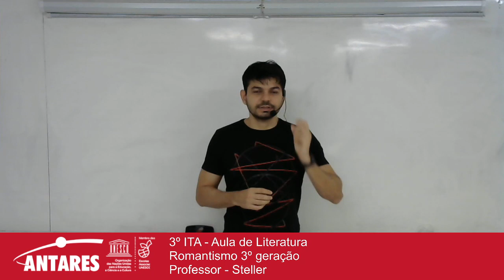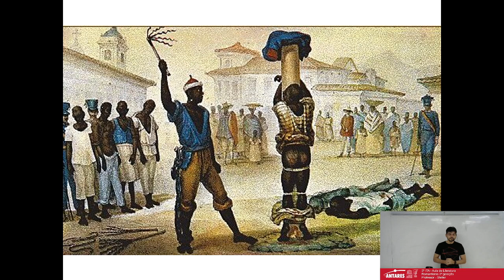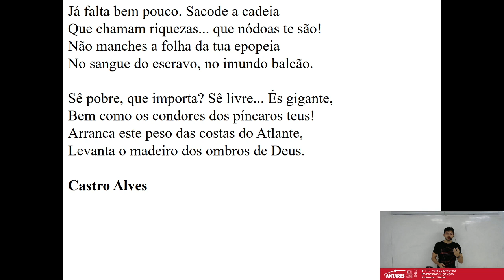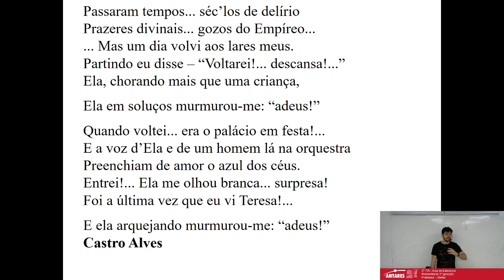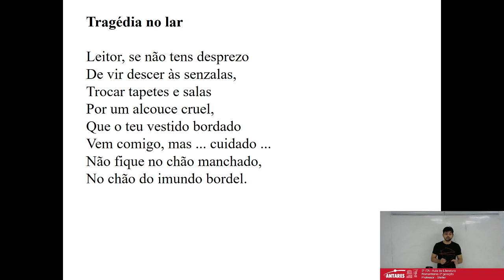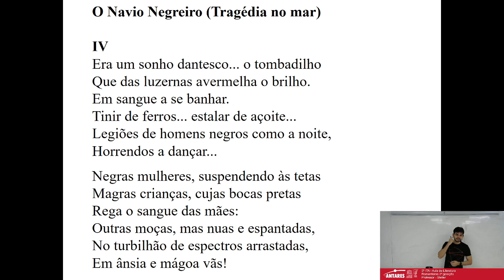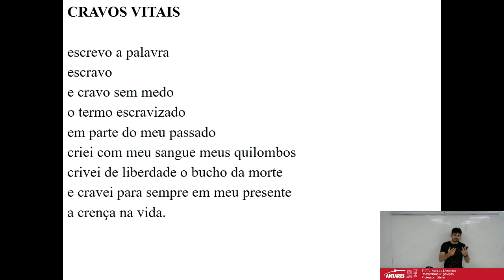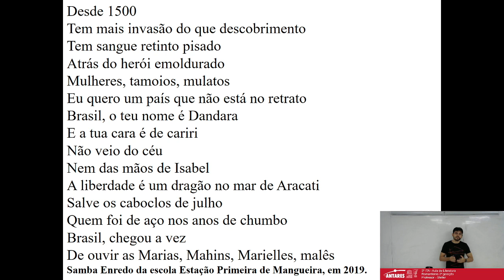3º ITA - Aula de Literatura Romantismo 3º geração - Professor - Steller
3º ITA - Aula de Literatura
Romantismo 3º geração
Professor - Steller